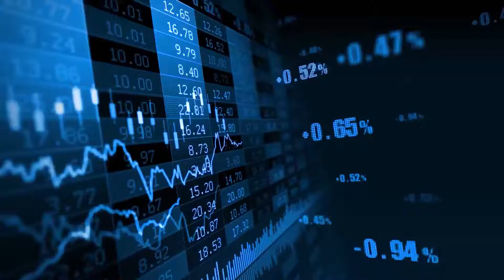Market Briefing | 24th Dec 2021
Watch Daily Market Briefing to stay updated with the news and prepare your daily strategy to trade confidently.

To start investing in Pakistan Stock Market, open FREE ONLINE account with the leading brokerage firm of Pakistan by visiting

Top 5 Reasons you should open your trading account at Alfa Adhi:
1. We offer ONLINE account opening facility with complete support
2. We provide LIVE updates to buy and sell at the right time
3. We do not just guide you to buy but when to sell a stock
4. We provide detailed research reports through our research house